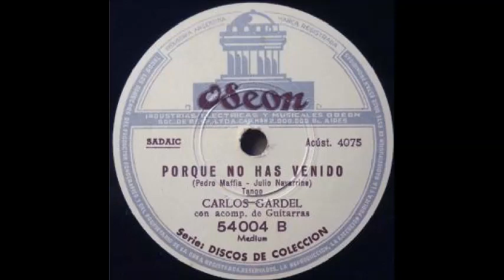CARLOS GARDEL - PORQUE NO HAS VENIDO - TANGO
CARLOS GARDEL y que queres mejor imposible,,,,,,,